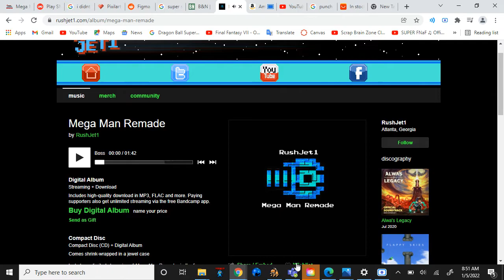Mega man Maker: guy with rushjet1 music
capcom and rushjet1